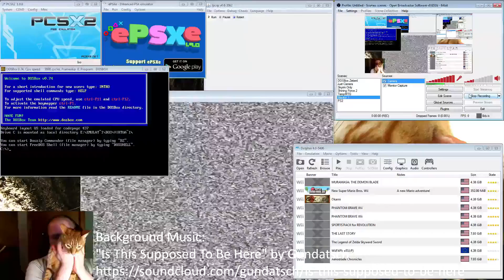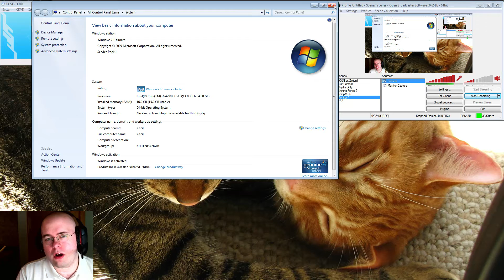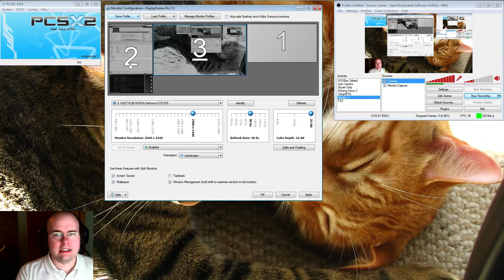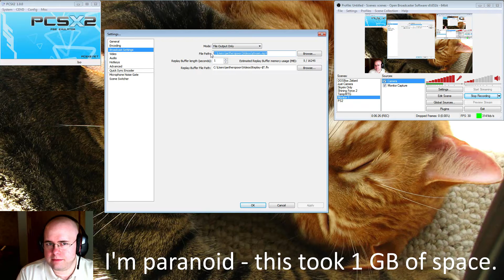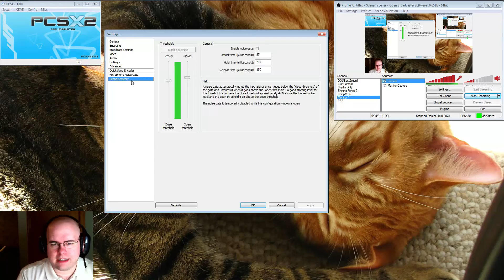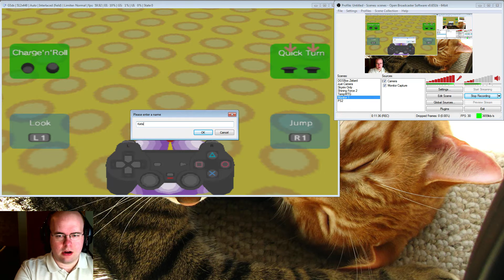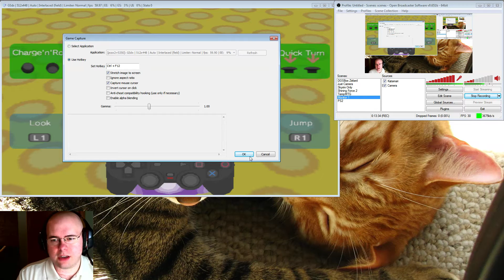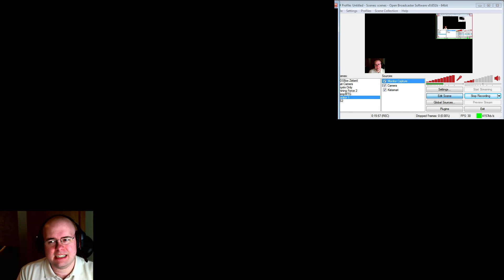VEDA2015 - 06: How to record a PS2 or other emulated games using OBS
As requested, this is how I record a PS2 emulator using OBS (Open Broadcaster Software). This is pretty similar to recording most emulators, save the ones for PC platforms. That vlog will be later.